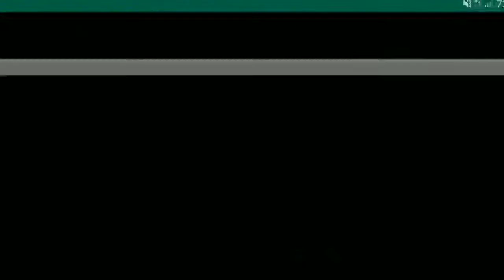EA Sports™ UFC 3 ® Mobile ● NEW Apk Edition HD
What would happen if the most famous martial artist of the 70s faced arguably the most famous mixed martial artist of today? We'll never know, but here it is played out in UFC 3 UFC 2 UFC 4